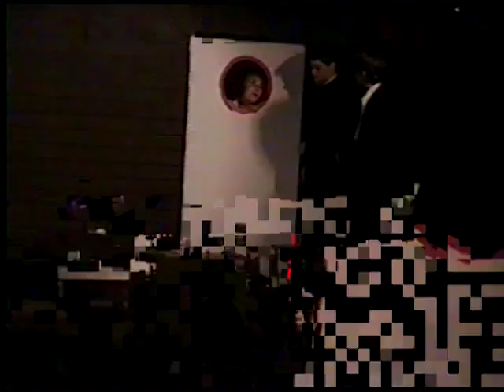Anything Goes Green Fields CDS 1994